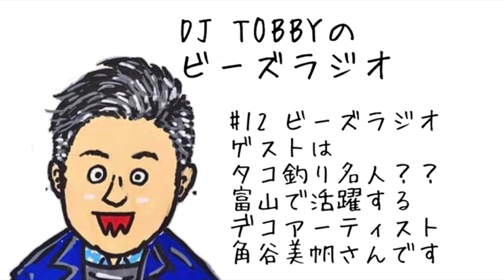DJ TOBBYのビーズラジオ第１２回今回のゲストはタコ釣り名人？？？いやいやスーパーデコアーティスト角谷美帆さんです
トーホー株式会社です。

DJ TOBBYのビーズラジオ第１２回
今回のゲストはタコ釣り名人？？？いやいやスーパーデコアーティスト
角谷美帆さんです

スマホの画面を閉じても聴けるスタエフはこちら

2021年スタート
トーホーのエンタメ企画
TOBBY’s blog

まで